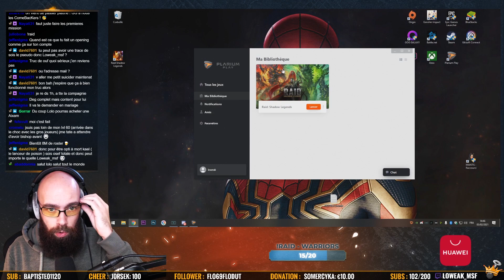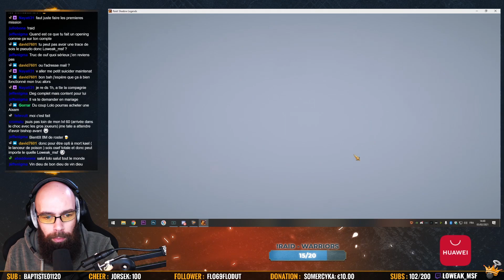UN PETIT RAID SHADOW LEGEND SPONSORISÉ POUR FINANCER L'AIXAM